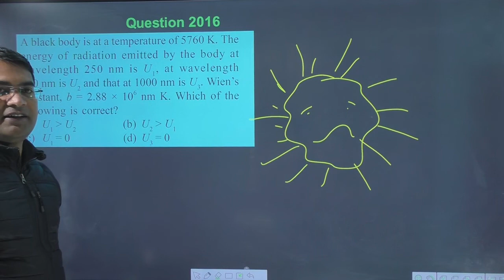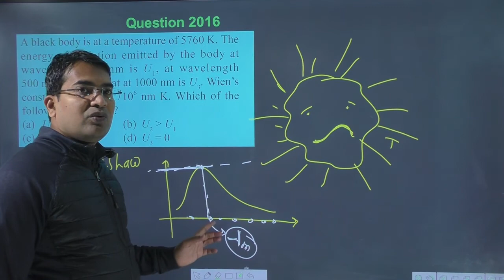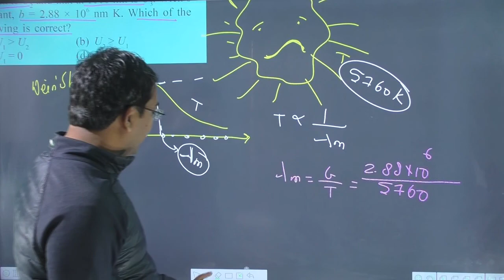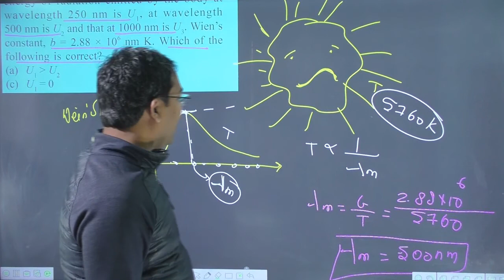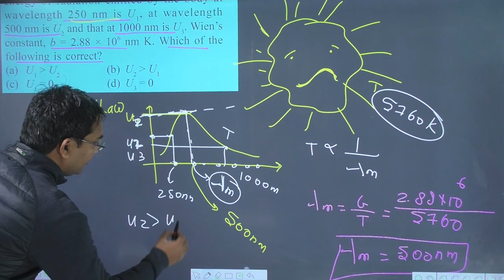A black body is at a temperature of `5760 K`. The energy of radiation emitted by the body at